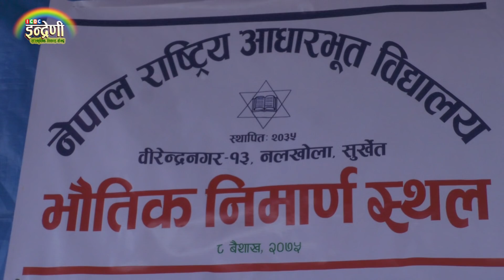कृष्ण कंडेलले मिना लामालाई जहिलेनि ७० काटेको वुढा संग मात्र विहेगर भन्नुको कारण यस्तो पो रहेछ । HD